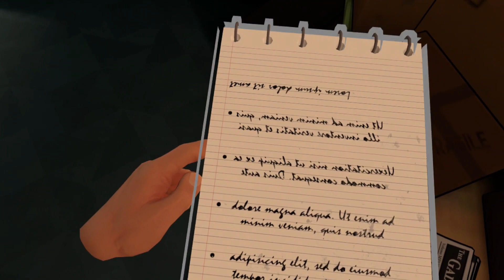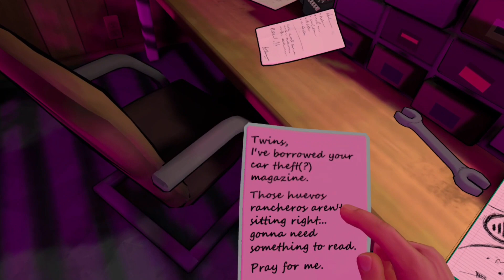Killer Frequency Gameplay Part 1